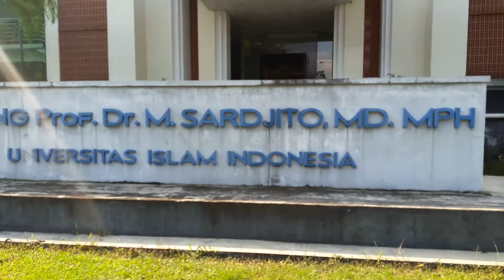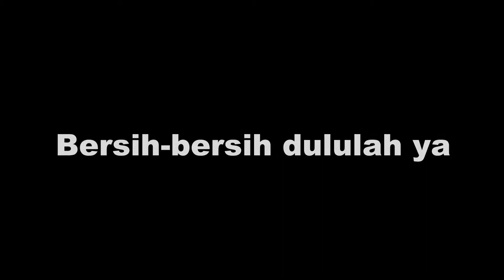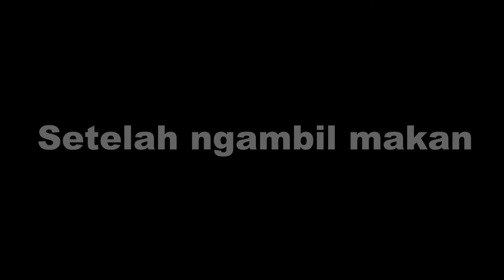SHABU GHIN REVIEW - ALL YOU CAN EAT #2 VLOG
Assalammualaikum Guys 😊
jadi divideo ku kali ini, aku mau ngenalin ke kalian temanku guys, yang akan menemani kita dalam VLOG2ku kedepannya. Dalam video ini nggak cuma perkenalan guys, jadi juga kalian akan ku ajak ke salah satu tempat makan All you can it di Mall yang ada di jogja 😊, untuk lebih jelasnya yuk kita simak video ku kali ini 😀. Enjoy this video ya guys 😊

Produced & Written by : @firmanalifmufid
Editor : @cindyapd
Motion Graphic : @cindyapd
Audioman : @cindyapd